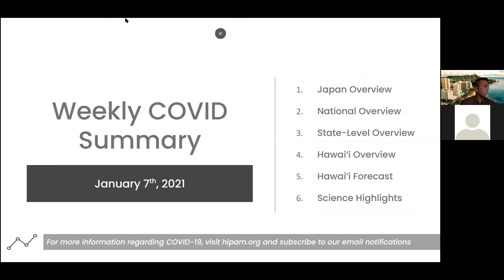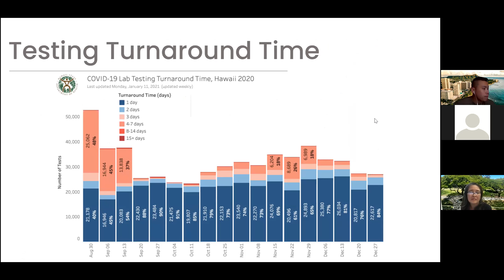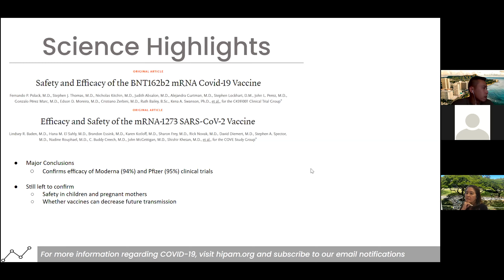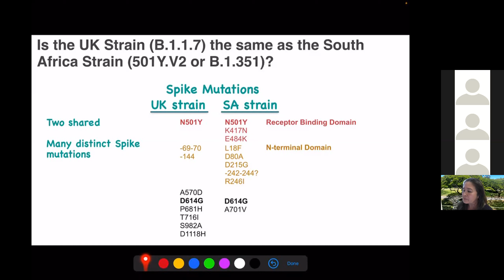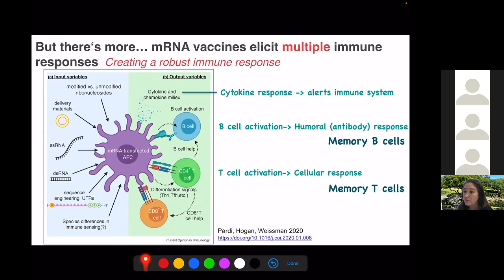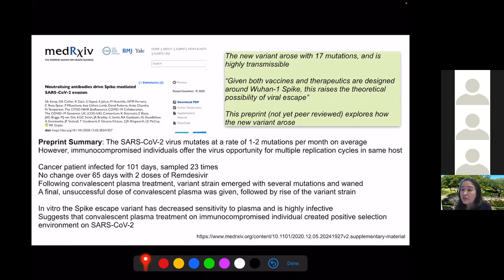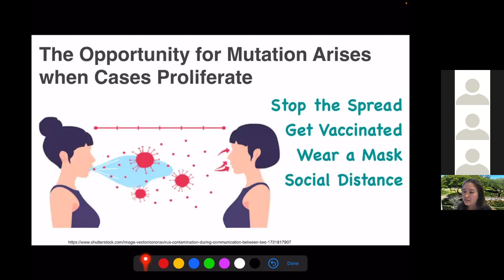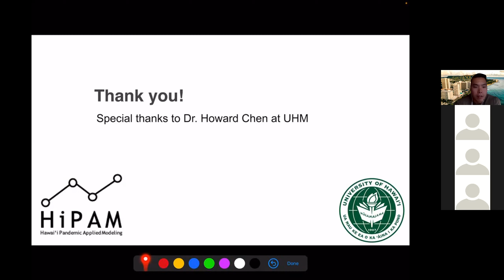07 January 2021 HiPAM Weekly Covid Summary